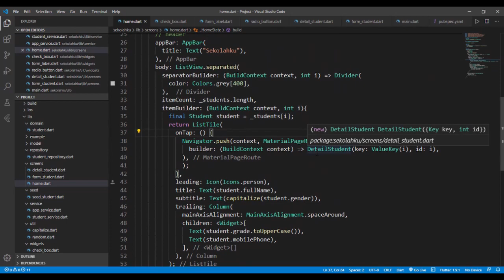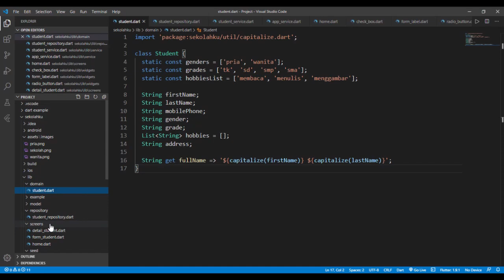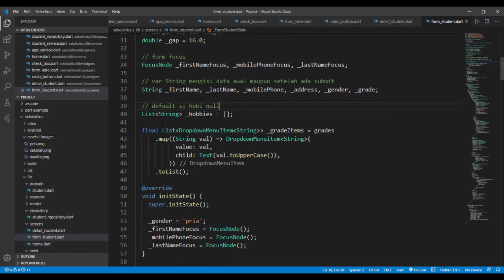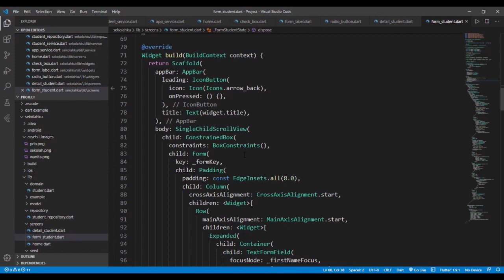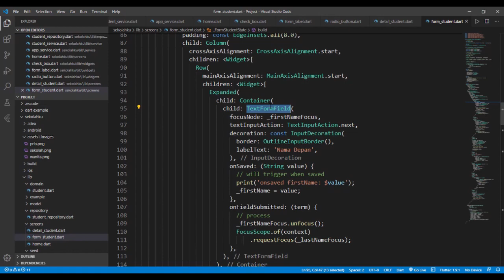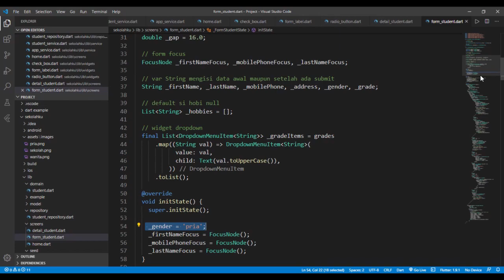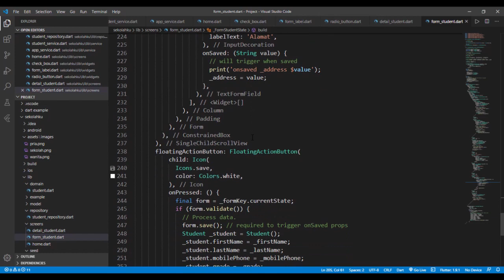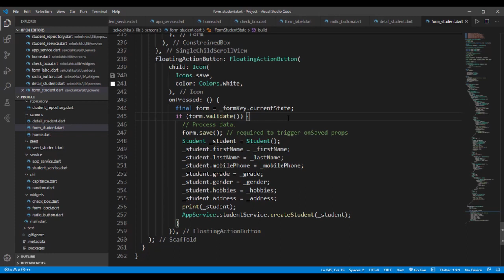28 Tutorial Flutter - Project Part 7